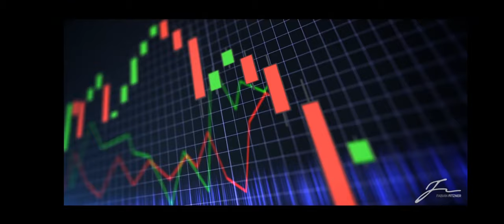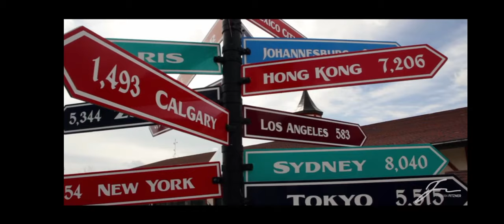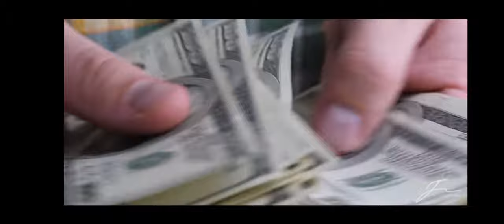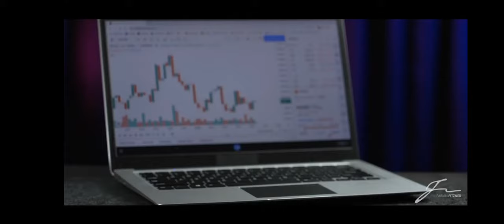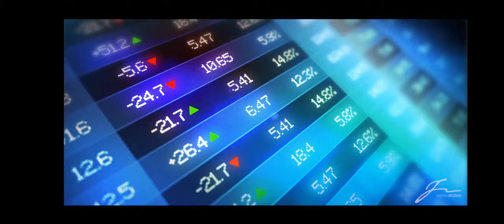JIFU Presentation (Short 6 min) - RUSSIAN by Fabian Fitzner